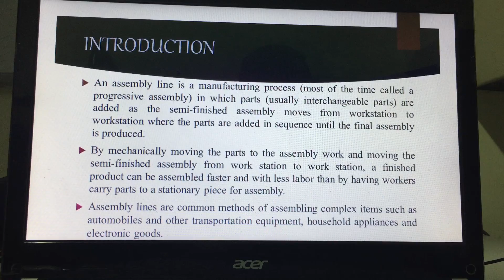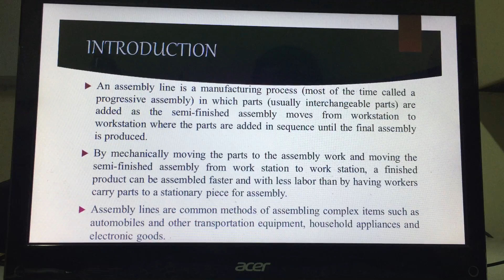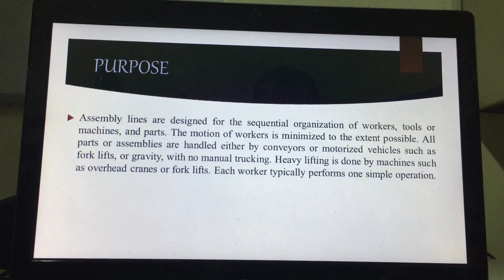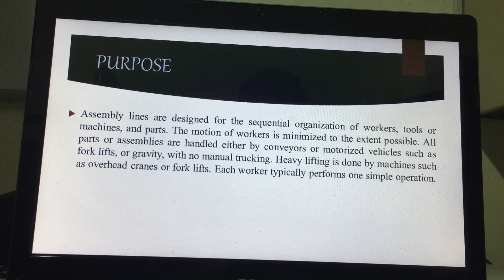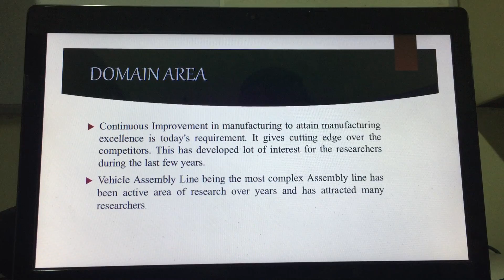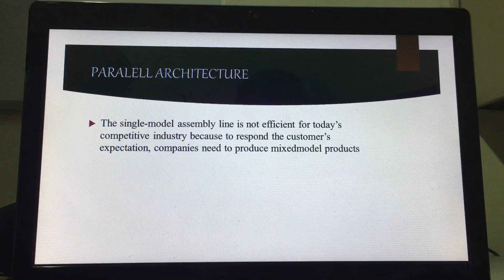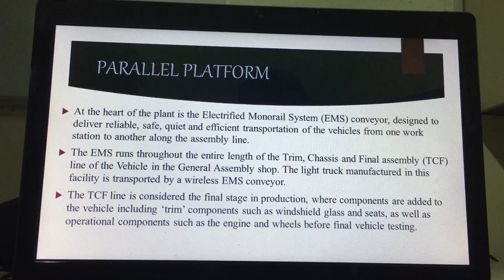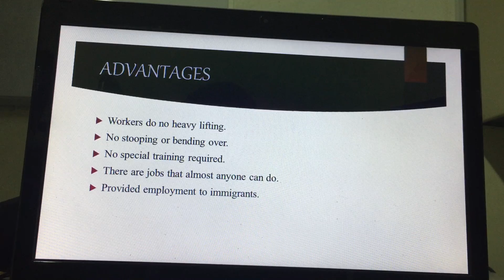Parallel Processing Automobile Assembly Line